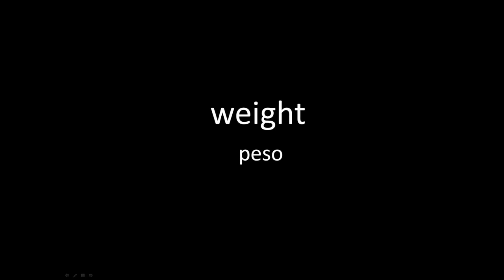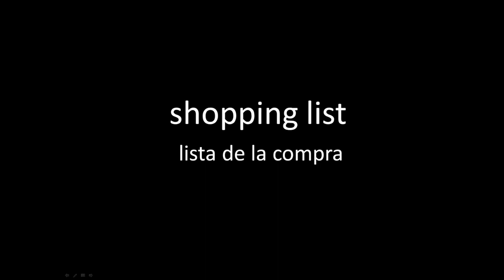100 palabras en inglés para principiantes | Ep3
Hola,

Este es el siguiente episodio de la serie "100 palabras en inglés para principiantes". En la serie, vamos a aprender palabras en inglés.